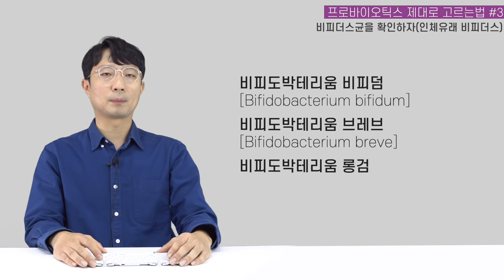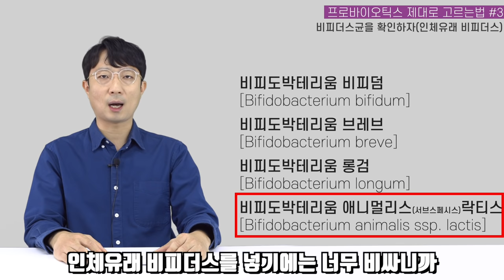이 공식만 알면 유산균 제대로 고를 수 있다! (제품 추천은 댓글에)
이번 영상은 프로바이오틱스 고르는방법 6가지 입니다.

제품 추천리스트는 고정댓글을 확인해주세요.

0:00 인트로
1:03 프로바이오틱스 고르는법 첫번째
2:02 프로바이오틱스 고르는법 두번째
2:54 프로바이오틱스 고르는법 세번째
4:34 프로바이오틱스 고르는법 네번째
5:31 프로바이오틱스 고르는법 다섯번째
6:18 프로바이오틱스 고르는법 여섯번째
7:43 프로바이오틱스 고를 때 주의사항

다른 유산균/프리바이오틱스 관련 영상을 보고싶으시면 아래 주소를 참고해주세요!

모유 유산균 다이어트 2부 - 락토바실러스 가세리 bnr17 실제 임상실험 결과 공개 링크

모유 유산균 다이어트 3부 - 모유 유산균  다이어트 제품 고르는법과 섭취방법